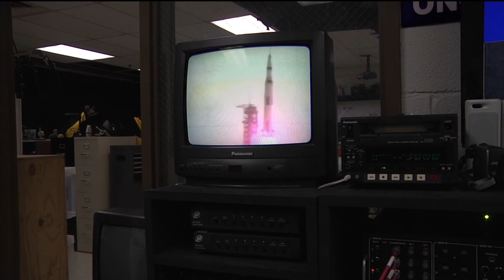FVHS VIDEO 2 WEEK Isaac Noah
Fairview High Broadcasting 2 students had exactly 2 weeks to make a short movie.  This is Noah and Isaac's from March 11, 2014.